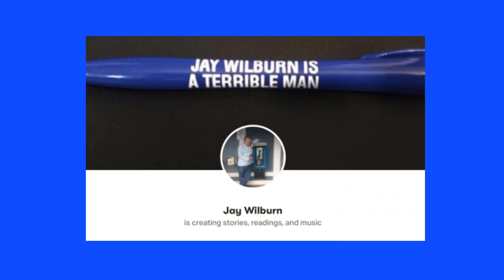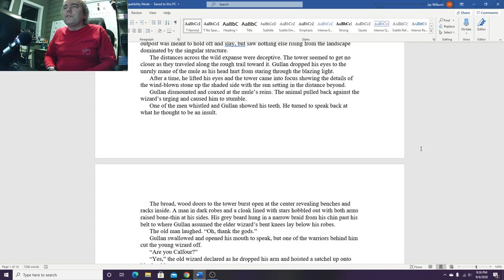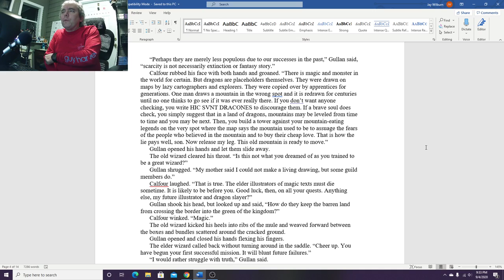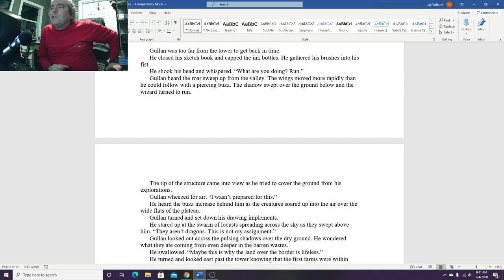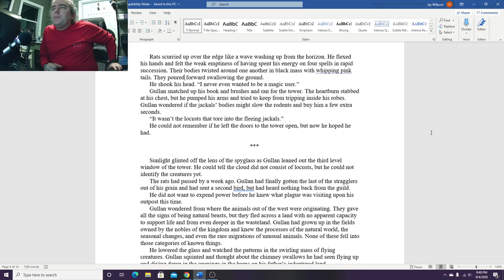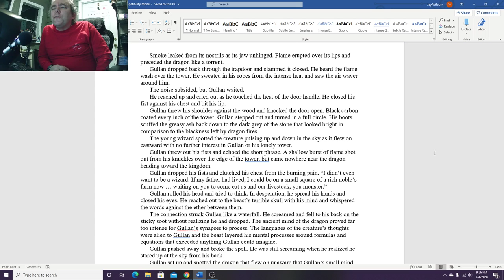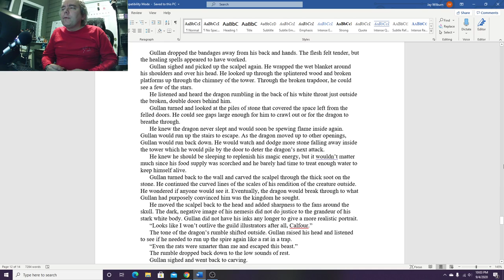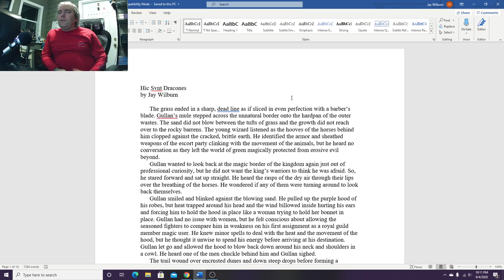Editing "Hic Svnt Dracones" for 31 Stories for Halloween" on Jay Wilburn's Patreon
Listen to the story of a magic user on his first assignment and find out if dragons are real in this story.